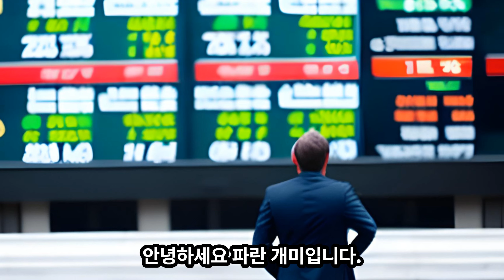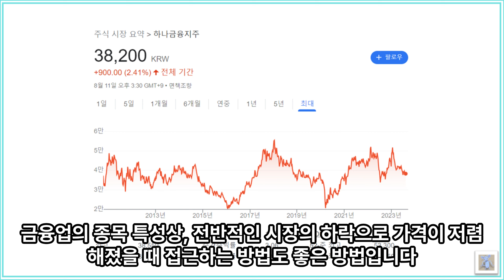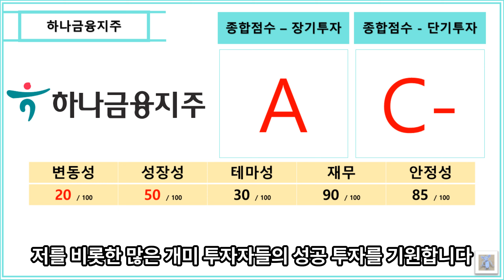[종목 분석] 하나금융지주 분석과 종합 점수 - 대한민국 대표 금융 지주사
[라디오처럼 편하게 듣는 주식 종목 분석]
듣는 주식 분석 영상은 매주 월, 수, 금에 업로드 합니다.
주식은 투기가 아니라 투자입니다.
올바른 공부와 꾸준한 매수를 하여 주식을 모은다면, 먼 미래에는 경제적 독립을 이룰 수 있습니다.
주식에서 가장 어려운 것은 시작하는 것입니다.
우리 모두, 다같이 공부하여 부자 되어 봅시다!